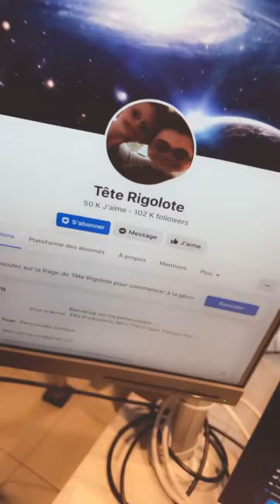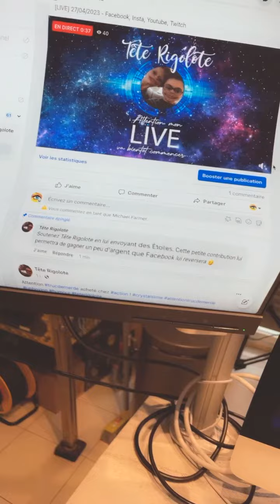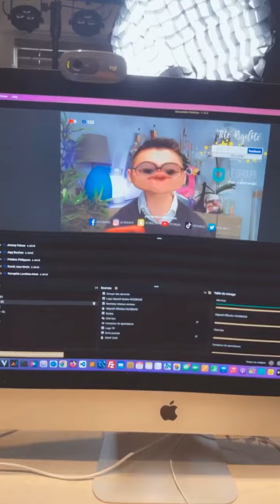Comment faire un live en streaming ?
Comment faire un live en simultané sur Facebook, Insta, Youtube et Twitch ? Je vais te montrer !